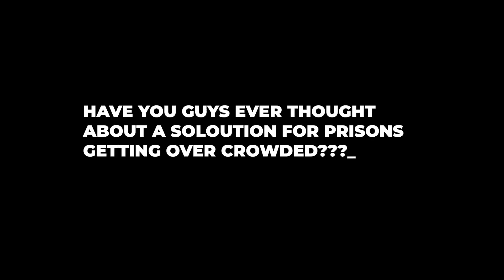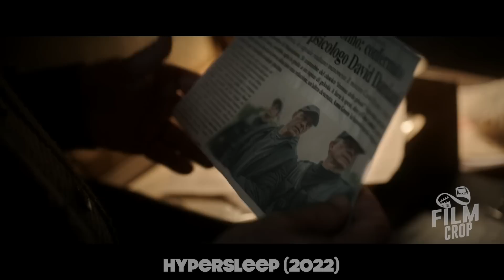Criminals Locked In Pods For 79 YEARS For Humanity To Feed On Their Sleeps